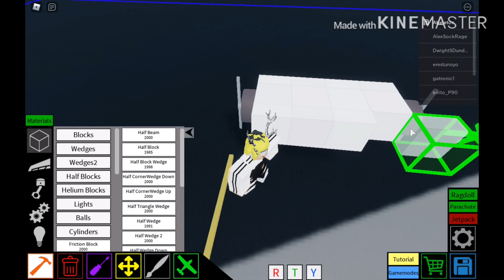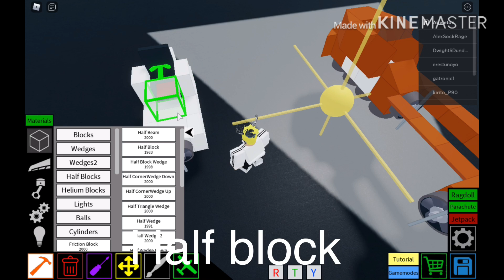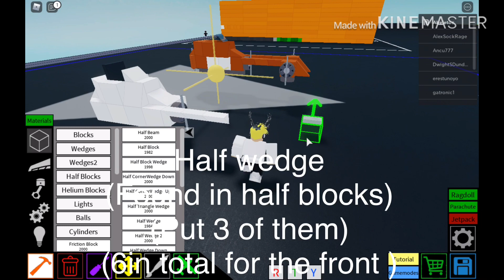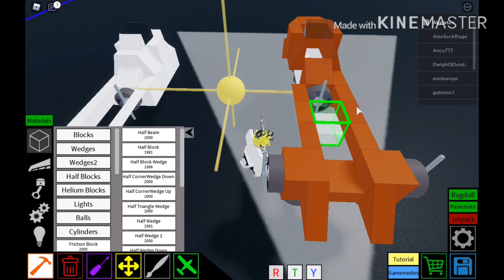Plane Crazy Starwars Hoverbike totorial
Starwars hover bike